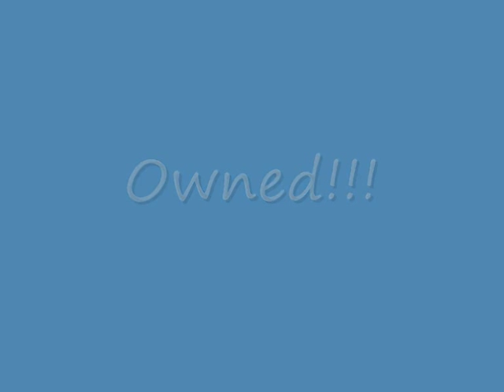lego racers:Owning Gypsy Moth to last place!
A vid of me owning the 6th boss gypsy moth to last place in the circuit.